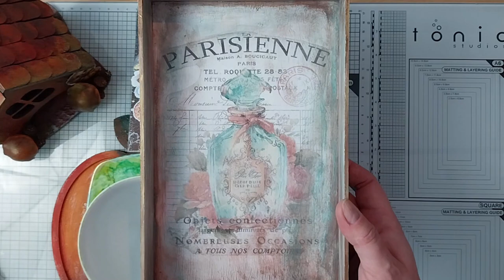Podsumowanie Twórczych Rozdziałów z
Witam, dziś krótki, ale jakże przyjemny film, czyli podsumowanie warsztatów z @magisart .
To był fajny czas i wiele świetnej nauki, najczęściej oczywiście byłam - "a -  paczem", czyli - "ja dziś tylko patrzę", ale udało mi się wiele projektów nadrobić, w sumie 14 z 18, z tym że jeden poszedł w śmieci.
Zapraszam serdecznie

Jest tu również sporo o organizacji czasu, planowaniu,  efektywności i wiele więcej!